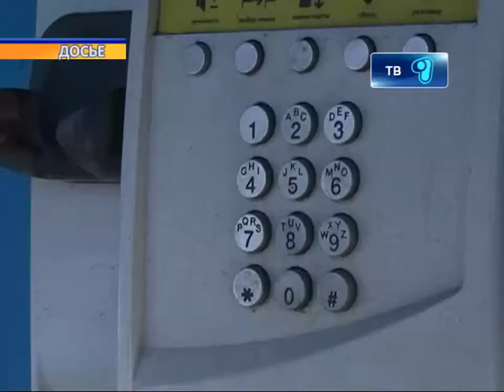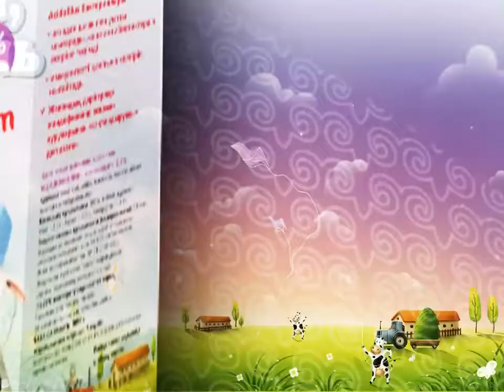Новости канала Первый Карагандинский - 27/02/2013